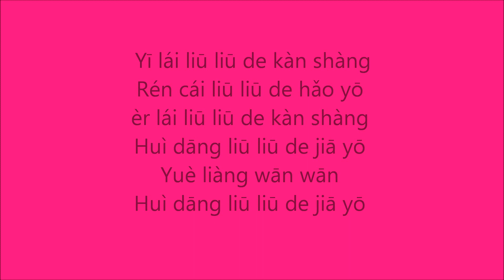A Love Song at Kang Ding